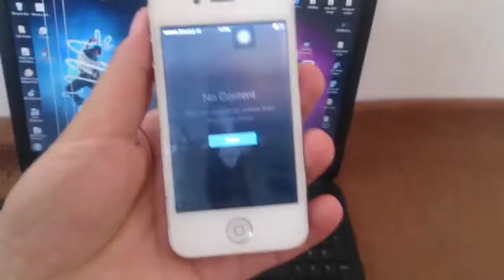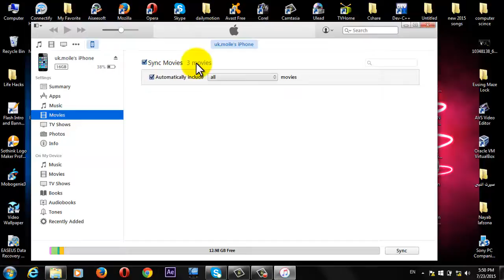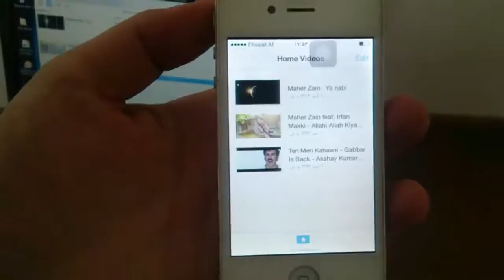Transfer Videos From PC To iPhone: The Ultimate Guide!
In this video, we're going to teach you how to transfer videos from your PC to your iPhone! This guide will walk you through the steps required to make the transfer, and by the end you'll have a video of your video files moving from your PC to your iPhone!

If you're ever wondering how to transfer videos from your PC to your iPhone, then this guide is for you! By the end of this video, you'll have everything you need to make the transfer hassle-free!
How to transfer videos from PC to iPhone